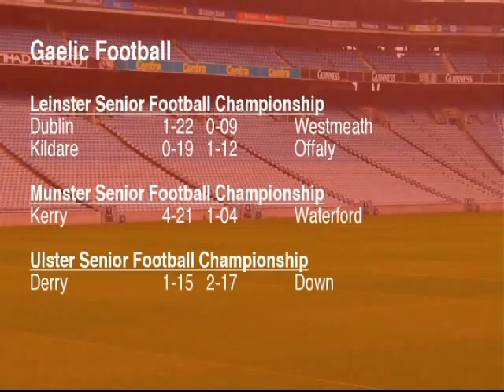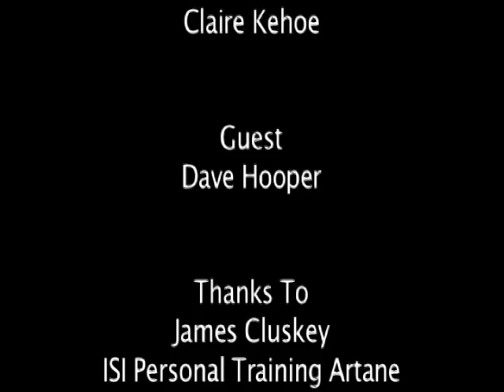Sunday Sport Show: 2nd June 2013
This week, Breifne Earley and Claire Kehoe present another edition of the Sunday Sports Show, Dave Hooper drops in to chat about the days action in the Aviva Stadium in the FAI Junior Cup final between Sheriff YC and Kilbarrack United as well as the small matter of the international game against Georgia.

Irish Davis Cup tennis player James Cluskey is in the sporting spotlight this week, while DLR Waves star Niamh Connolly is taking on the challenge of the Tavern Triathlon. We catch up with the girls of Meteors Basketball to dish the dirt on their teammates in our weekly short corners segment.